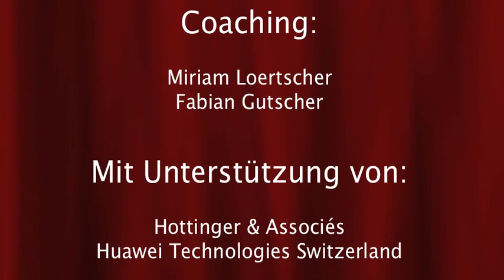M & M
Animationsfilm mit M&M's.
Regie, Animation, Kamera: Till & Fiona
Ton: Till
Coaching: Fabian Gutscher, Miriam Loertscher

Dieses StopMotion-Video ist im Rahmen eines creaTiV-Kurses unter der Leitung von Miriam Loertscher im Kindermuseum Creaviva, Zentrum Paul Klee in Bern, entstanden. Mehr Infos

Wir danken für die Unterstützung von Hottinger & Associés und Huawei Technologies Switzerland.